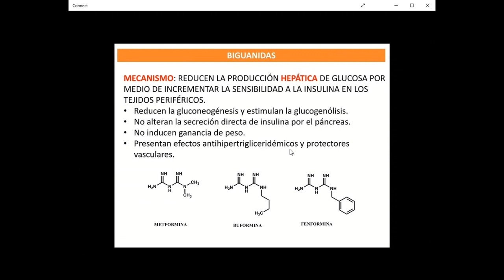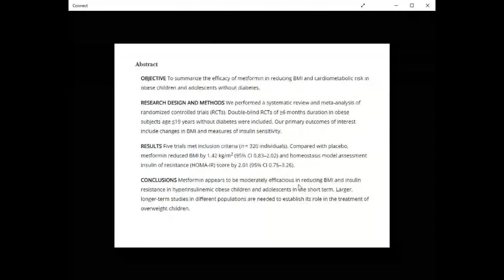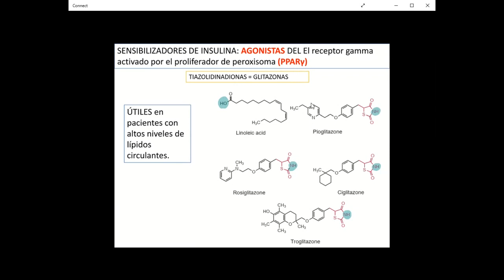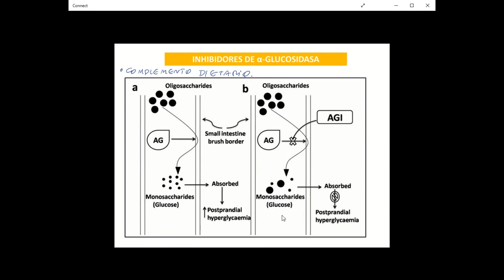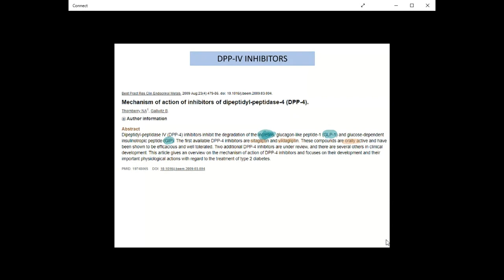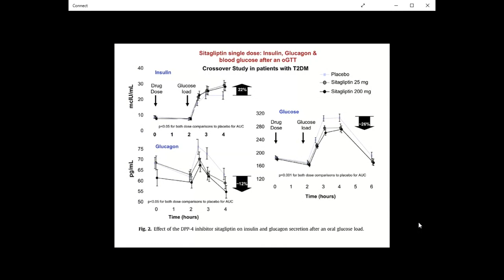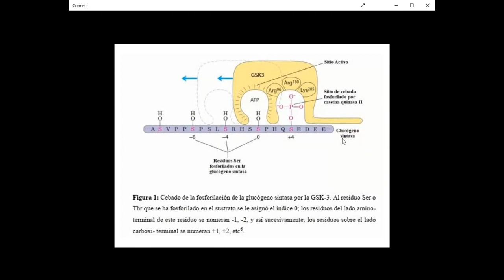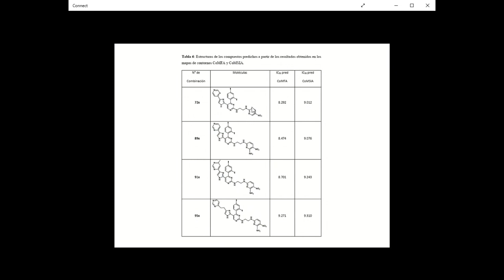Farmacoquímica de la Terapia Antidiabética, Parte 3- Dr. Jaime Mella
Biguanidas: Metformina.
Agonistas PPAR-y
Incretinas: Inhibidores de dipeptidil-peptidasa-IV
Terapia experimental con inhibidores de GSK3